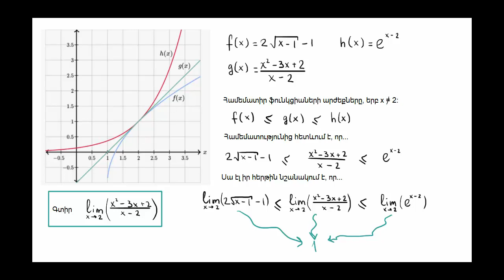Ոստիկանների թեորեմի օգտագործումը | Մաթանալիզ | «Քան» ակադեմիա